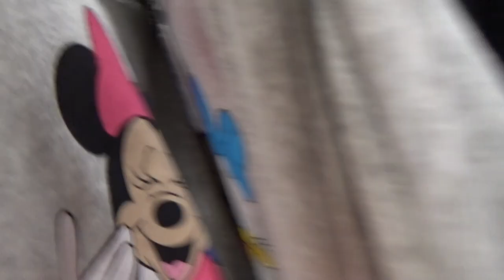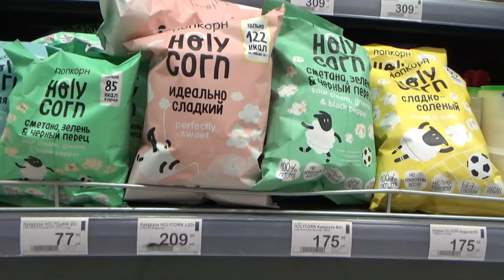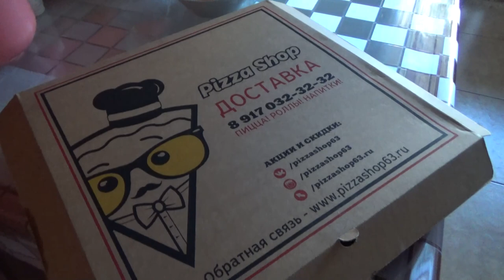Art Manij VLOG Прогулка в ТЦ Гудок🏟 + примерка👗 + дооомооой 🍮🥛